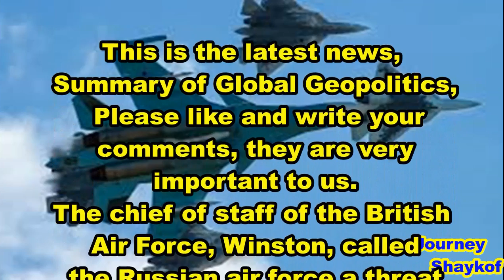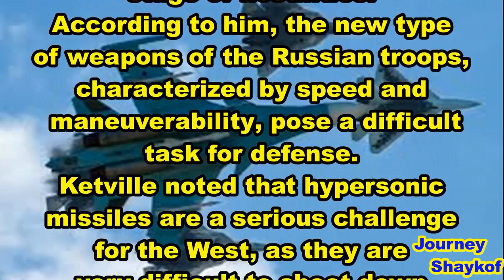The Chief Of Staff Of The British Air Force Winston Called The Russian Air Force A Threat To NATO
The Russian air force, surface fleet and submarines pose a threat to the UK and NATO, and this is what we need to focus our attention on," Wigston said.